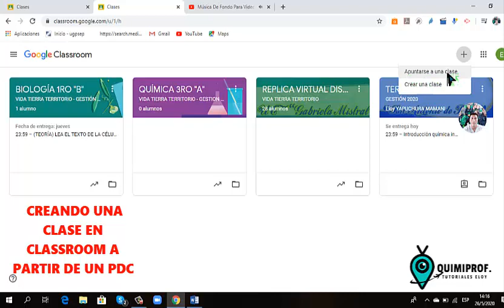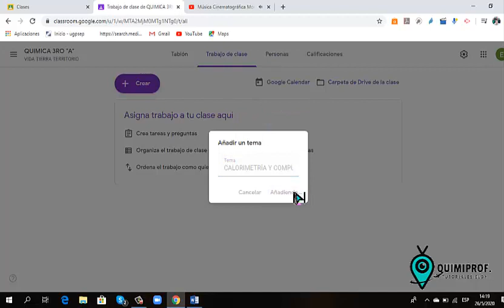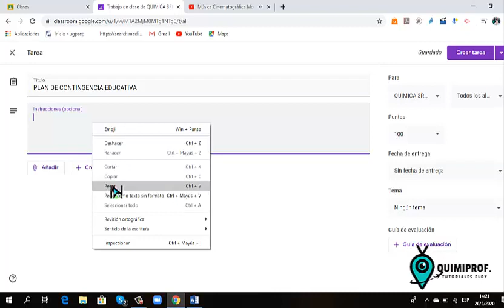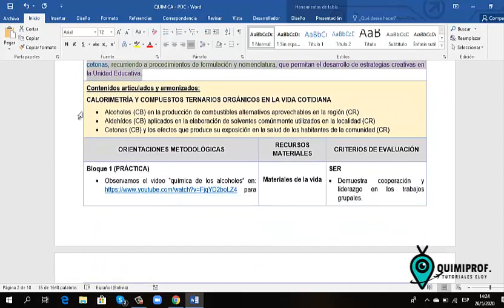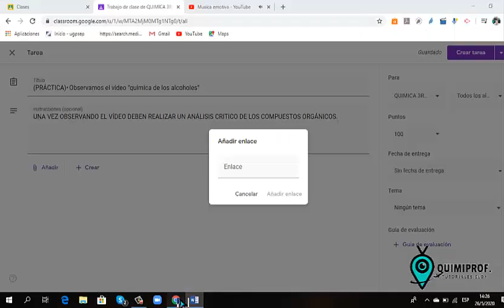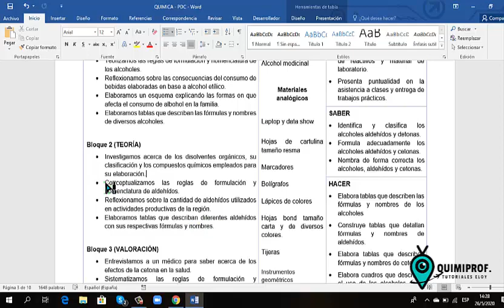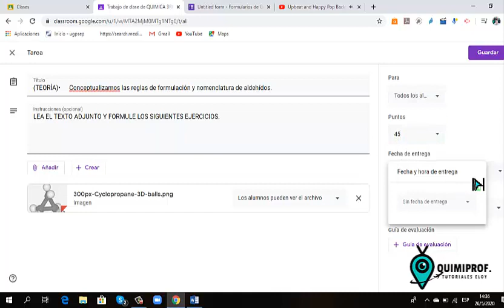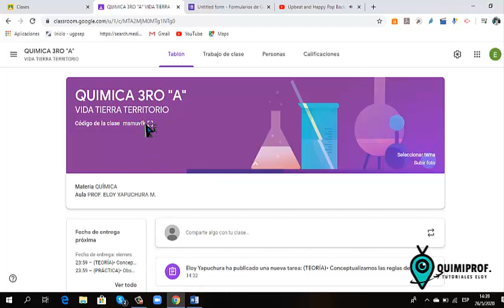CREAR CLASE SEGÚN PDC EN CLASSROOM